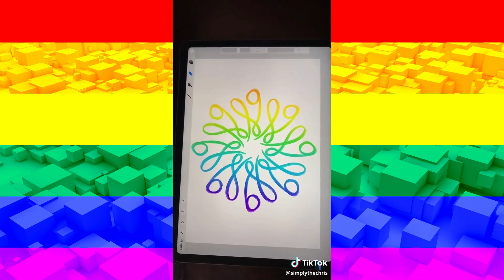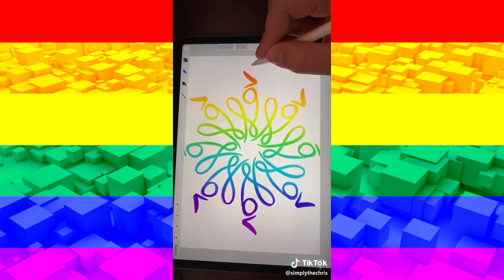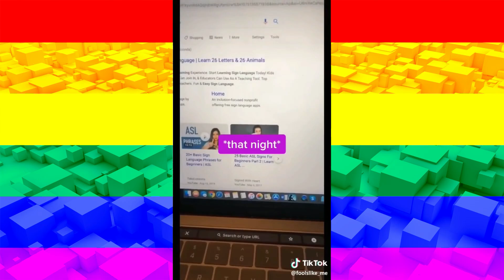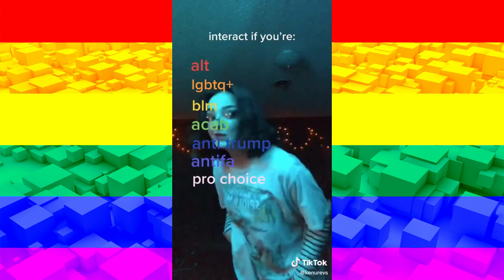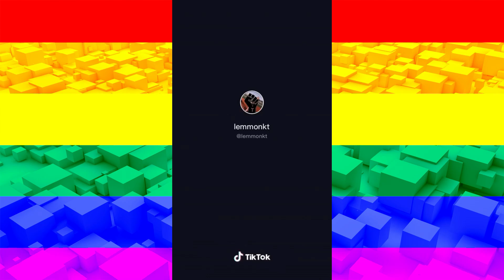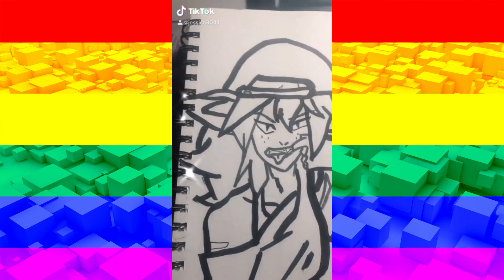LGBTQ+ TikToks I found in my closet #47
📍The best lgbtq+ tiktoks i found in my closet! I was searching sth and suddenly a lot of LGBTQ+ tiktoks, lesbian tiktoks and gay tiktoks came at me. LBGTQ tik tok compilation videos came to my mind so here you got them all :D

🔴I post LGBTQ Tik Tok Compilations everyday! We also have discussions in the comments and we help each other come out to our families and friends (YOU ARE SUCH AN AWESOME AUDIENCE😍🥰) Join the best LGBTQ Tik Tok community on YouTube 🏳️‍🌈